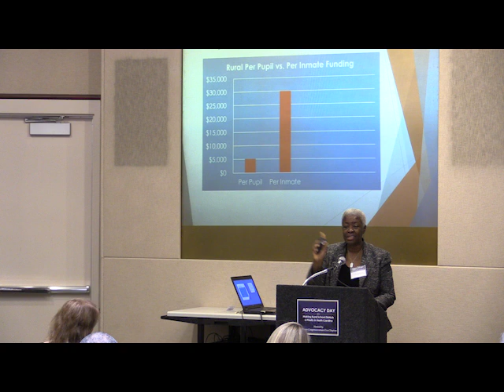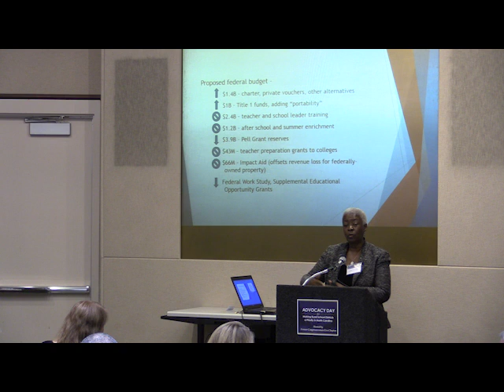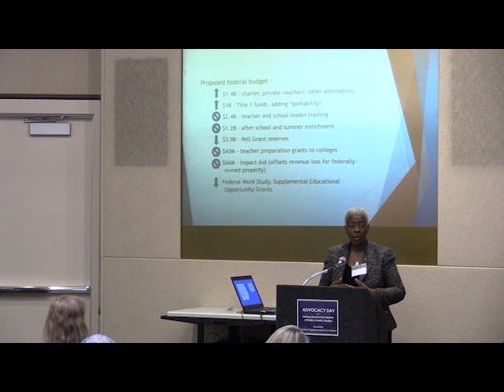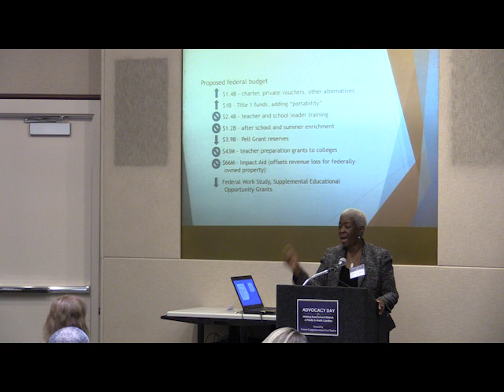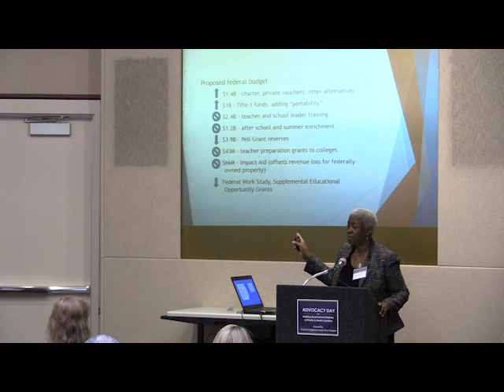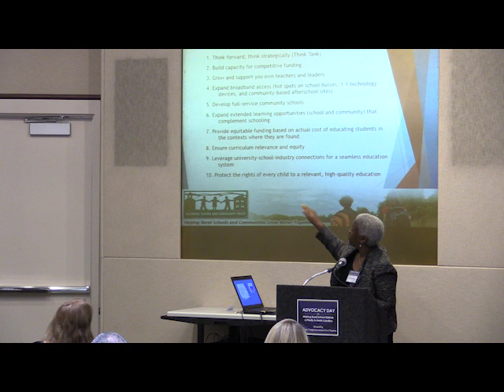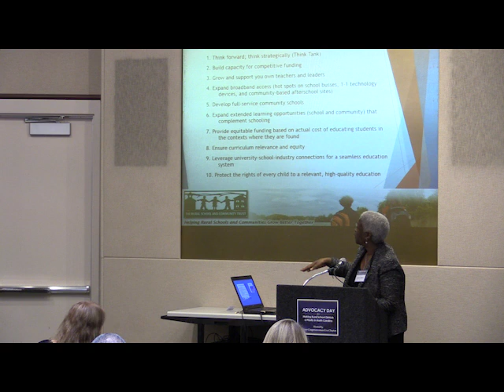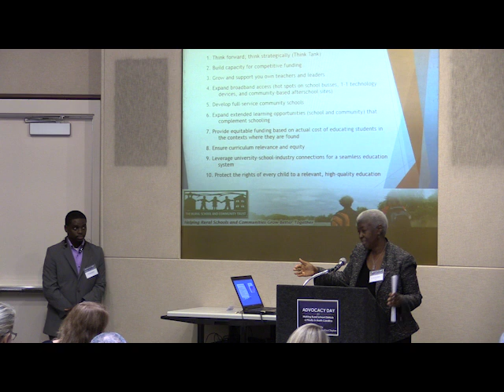Doris Terry Williams at rural advocacy day